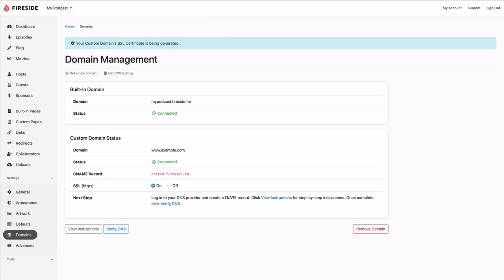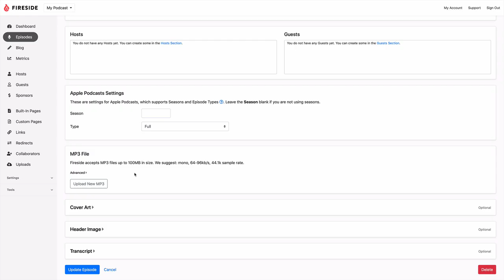This Is Fireside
Fireside is a podcast hosting and analytics platform by podcasters, for podcasters.